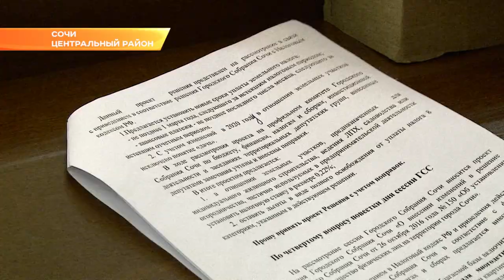Сочинские депутаты проголосовали за освобождение пенсионеров от уплаты налога на землю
Сочинские депутаты поставили точку в двойном трактовании правил землепользования и застройки, включили дополнительный налоговый вычет для многодетных семей и освободили от земельного налога пенсионеров. Эти вопросы вошли в повестку сегодняшней сессии Городского Собрания.

В следующем году в отношении земельного участка будет исключено понятие «дача». В связи с этим, в ходе рассмотрения проекта на профильном комитете и заседаниях территориальных депутатских групп были внесены поправки в отношении земельных участков, предназначенных для ИЖС, личного подсобного хозяйства, садоводства и земель, частично используемых в предпринимательской деятельности. Депутаты проголосовали за установку налоговой ставки для таких земель в размере 0,22 процента. Кроме того, сохранили возможность полного освобождения от уплаты налогов лиц определенных категорий.